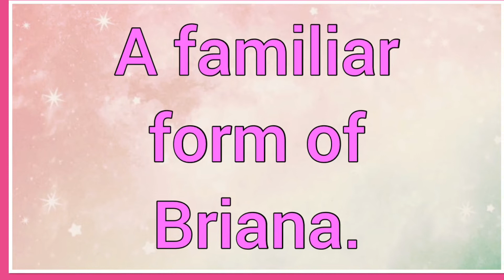Brina | Name Origin Variations